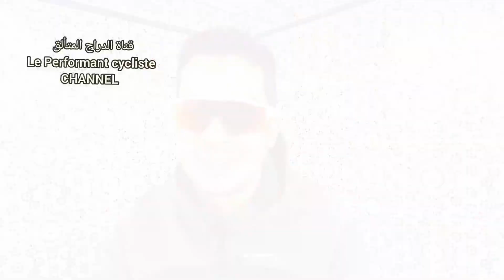كيفية حرق دهون الجسم برياضة الدراجة وتنزيل الوزن بالطريقة الصحيحة، تمرين بسيط وسهل للمبتدئين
شرح مبسط لتنزيل الدهون بالرياضة، أو بالدراجة الكارديو، بالعربية الدارجة المغربية 🇲🇦 وماذا استفدت من دكتور محمد الفايد
cardio, perte de graisse avec le vélo langue arabe marocaine 🇲🇦
مراكش،  سياحة بالدراجة، الأميرة الصغيرة د، سباق الدراجات، ، دكتور الفايد، المغرب

Jetez un œil au profil de 🇲🇦🇲🇦SUFIAN SY SUFIAN 🇲🇦 🇲🇦 sur Strava